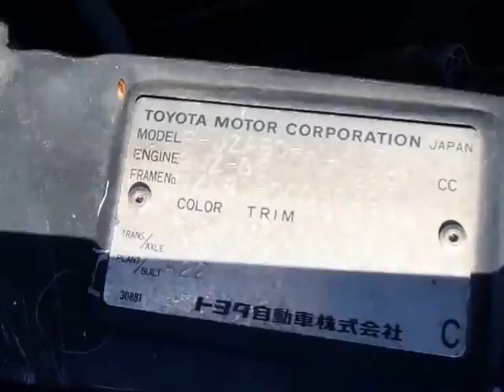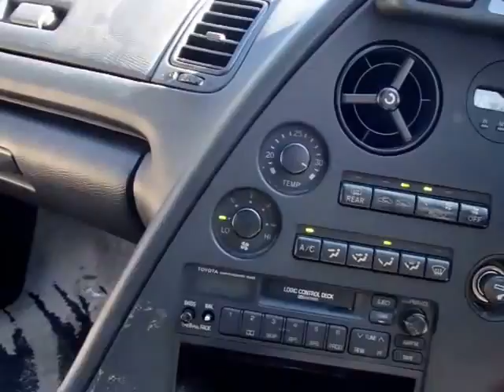TOYOTA SUPRA JZA80-0003949